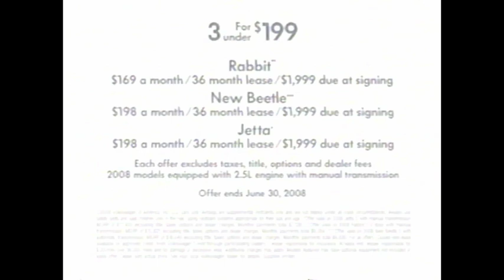Volkswagen Commercial (2008)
This is a commercial for Dish Volkswagen automobiles. The three models mentioned are the Rabbit, New Beetle and Jetta. The commercial is centered around a talking Volkswagen Beetle (with a German accent) that was apparently shot with unsuspecting customers in a Volkswagen dealership.

At the time of this commercial, for less than $199 a month (and a down payment of $1,999) you could drive home in your choice of a Rabbit, a New Beetle, of a Jetta. Sadly, this offer ended June 30th, 2008. All these vehicles had ABX (anti-lock breaking system) breaks and six airbags standard.

The New Beetle is no longer in production, the Rabbit has been renamed to the  "Volkswagen" Golf for some reason, and the Jetta is still in production.

Volkswagen  is a German automobile manufacturer based in Wolfsburg, Lower Saxony, Germany. Established in 1937 by the German Labour Front under the Nazi Party, it was revitalized into the global brand it is today after World War II by British Army officer Ivan Hirst.

If this commercial came out today, people might well be up in arms that the German car called a woman a "Bouffant Beauty" and call that harassment.

This commercial was recorded on June 18th, 2008 on the Sci-Fi Channel during an episode of the show Ghost Hunters, Dairy Queen even god a ten second shout out that said "Ghost Hunters brought to you by" before this commercial.

"Das Auto."